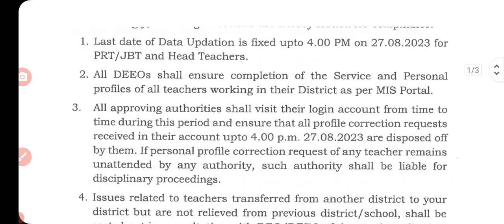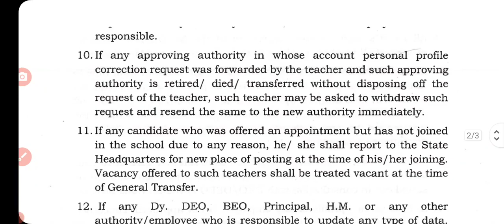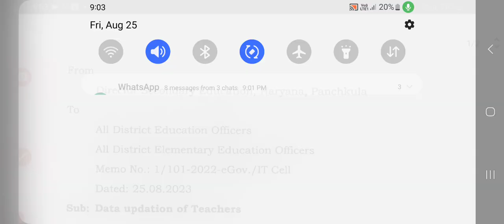हरियाणा टीचर ट्रांसफर अपडेट 2023 सभी अध्यापकों को MIS PROFILE अपडेट करनी होगी 27/8/2023 तक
Haryana MIS/ HRMS Portal

English Grammar

Politics, History, Economics

Vikas G. K Academy

TGT VACANCY 7471 UPDATE /TGT VACANCY UPDATE 2023/TGT VACANCY 7471 NEW NOTIFICATION/ TGT खाली पद

CET update

haryana cet

Htet 2023

HTET result

biometric verification

KVS PRT

KVS TGT

Railway vacancy

Banking vacancy

DA update

haryananews, Yonja, Agriharyana, Kisan, pmkisan, newjobs, kosalrojgarnigam, News, Apprentice, Computer operator, PPP, Family Id, parivarpehchanpatra, BPL CARD, Formapply, bpl rasion card